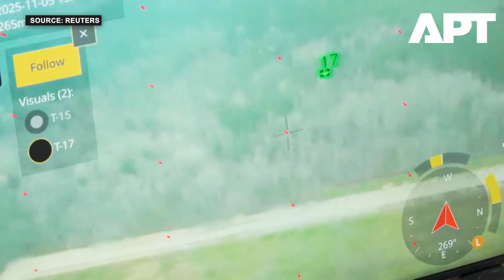Latvia Unveils AI-Powered Drone Interceptor for NATO’s Eastern Flank | Blaze System Demo | APT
At the Selonia Military Training Area, Latvia showcased its new autonomous drone interception system, developed by Origin Robotics in collaboration with Estonia’s DefSecIntel. The system — soon to be deployed along Latvia’s eastern border — uses AI, radar tracking, and autonomous targeting to detect and destroy hostile drones.

Major Modris Kairiss, head of the Latvian Autonomous Systems Competence Centre, said soldiers will begin using the system within “two to three months” to protect NATO’s eastern frontier.

Origin Robotics’ Blaze interceptor uses radar data to locate aerial threats, autonomously intercept them, and neutralize targets via a kinetic strike or explosive detonation. Co-founder Agris Kipurs says the system is “autonomous and far cheaper than precision-guided missiles.”

DefSecIntel CEO Jaanus Tamm added that this is “the only turnkey drone defense solution in Europe capable of long-distance detection, tracking, and interception.”

The demonstration comes amid increased Russian drone incursions and airspace violations across NATO territory — including incidents in Poland, Lithuania, and Estonia.